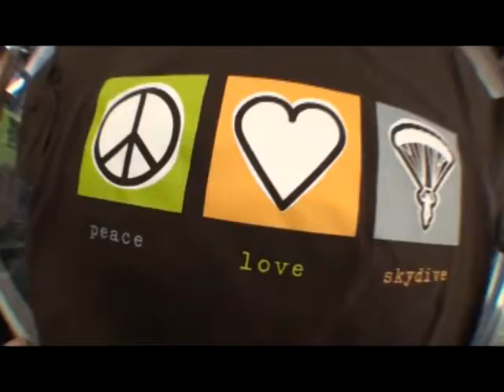Amy 's tandem jump at Skydive Hollister | the Bay Area's Dropzone for Tandem Skydiving!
Amy took the plunge! Jump from a perfectly good airplane at Skydive Hollister, just south of San Jose! Serving the San Francisco Bay Area, Skydive Hollister is California's #1 Dropzone, providing tandem jumps for skydiving training for first timers, experienced jumpers, and everyone in between! or give us a call at 1-800-FUN-JUMP!